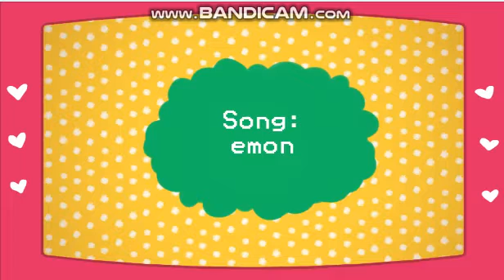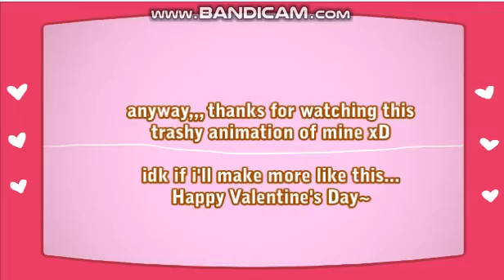DREAMIN CHUCHU (lazy animation meme)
HAPPY LATE VALENTINE'S DAY LOL- (and late hbd to me lmao)

idk if im the first one to use this music but umm,, i really love Dreamin Chuchu~
ngl i resisted the urge to make a soukoku animation...since 'Chuchu' sounds too perfect for Chuuya ackk- it'll just stay in my mind...

go watch it, it's amazing!!! ;A;